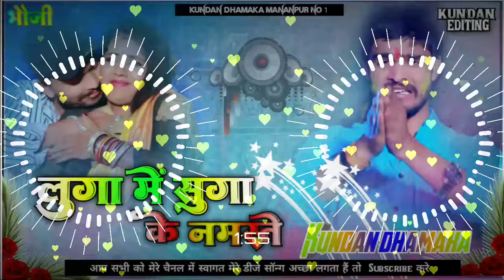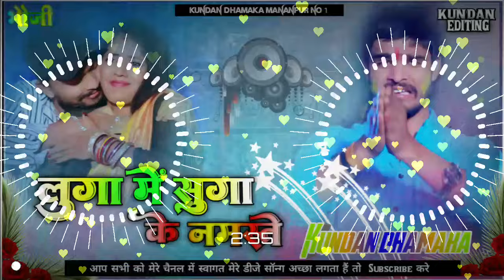luga_me_sugga_ke_namaste song mixing लुगा में सुगा के नमस्ते aashish_yadav maghi song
_____#dj_remix bhojpuri2024
dj_remix_sad song 2023